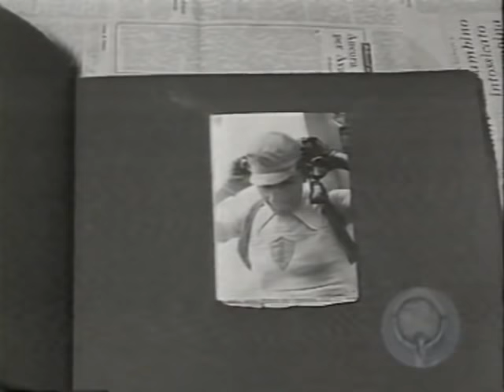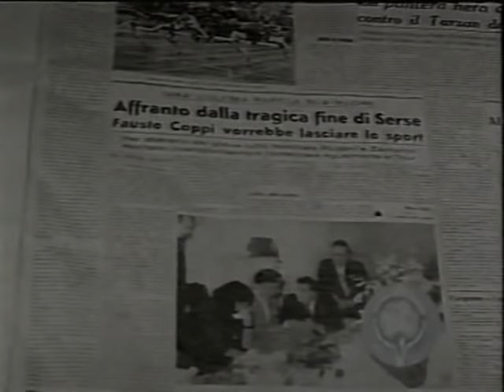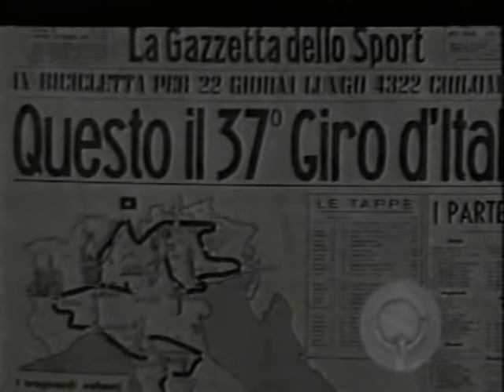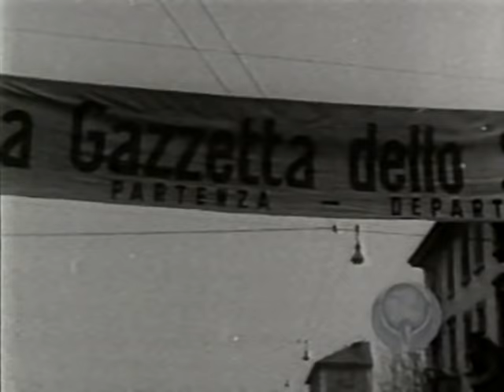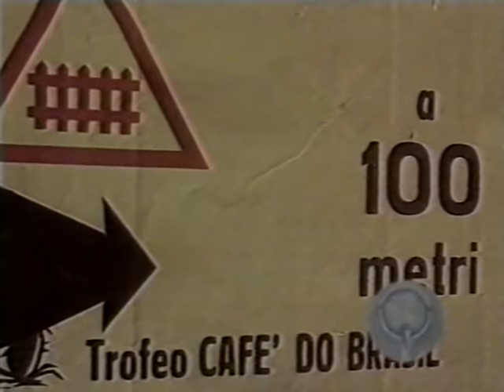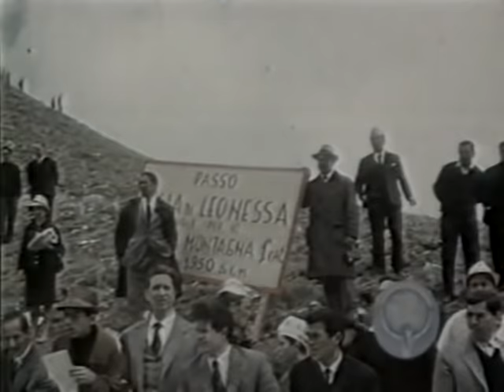HISTORIA DEL CICLISMO 1903-1964